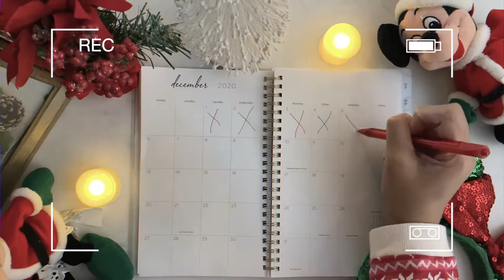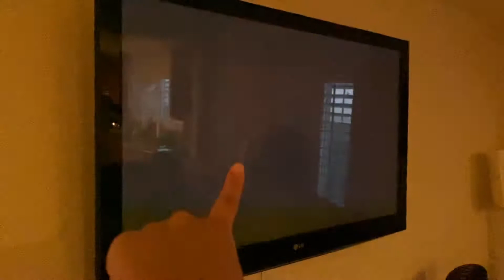LAUNDRY, LOVESICK GIRLS, BRO IN AN INFOMERCIAL, WHUT? || VLOGMAS DAY 5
FIFTH DAY OF VLOGMAS!! WOO!! Keep an eye out for videos everyday up until the day of Christmas!! Super excited and hoping that you all enjoy! 2020 has been crazy, but we are nearing the end hopefully we can have a good new years and christmas!